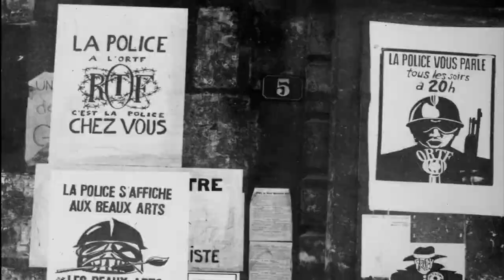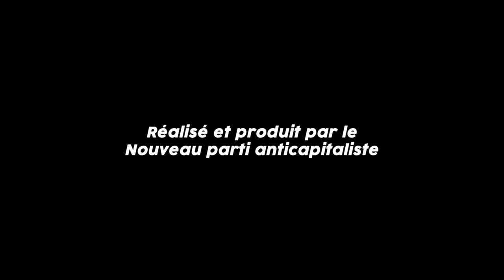Mai 68, tout changer (13) : Patrick Pinault